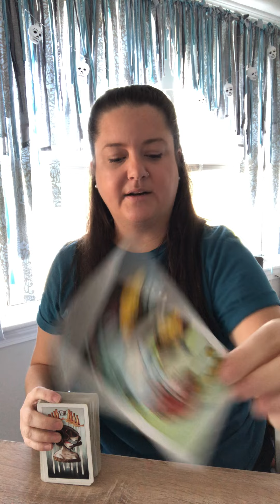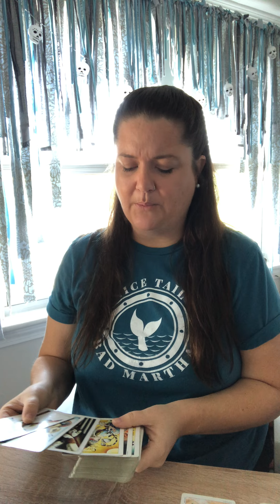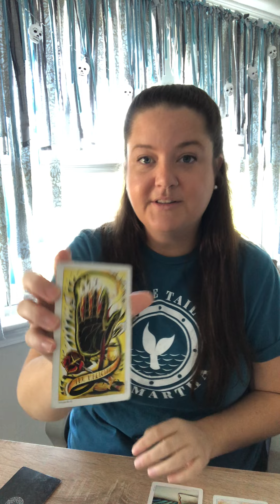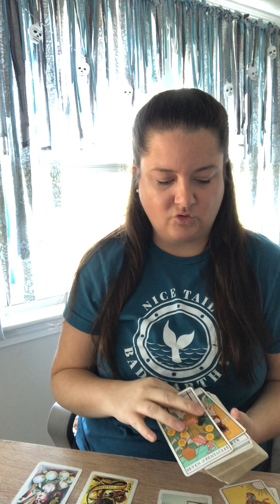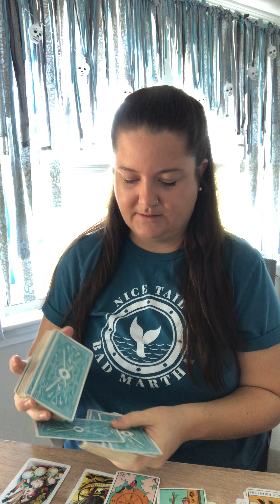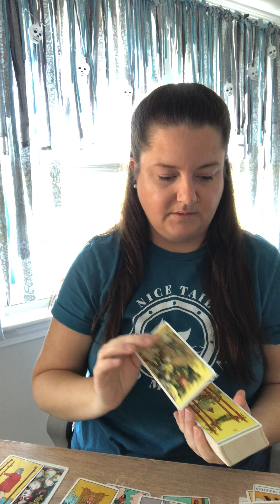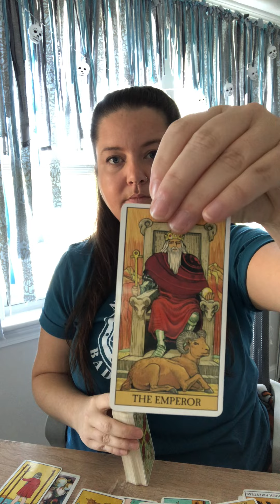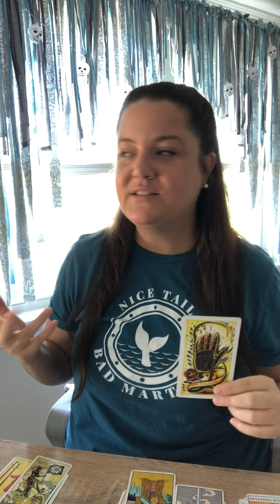AQUARIUS♒️You’re creating the future life you want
Megan♥️